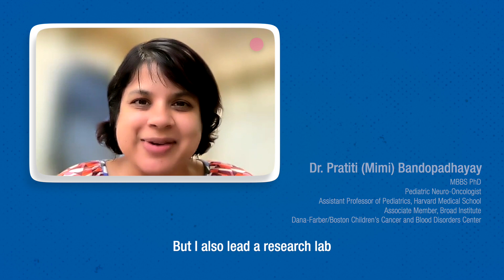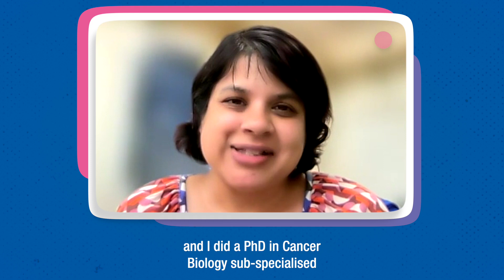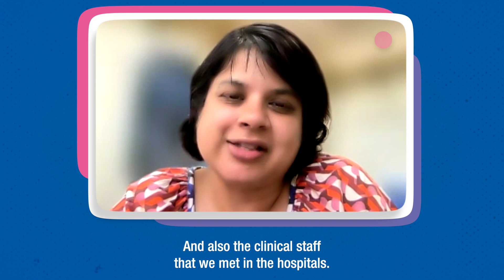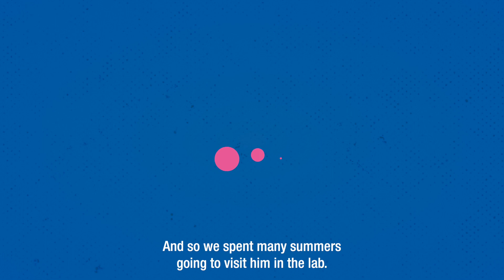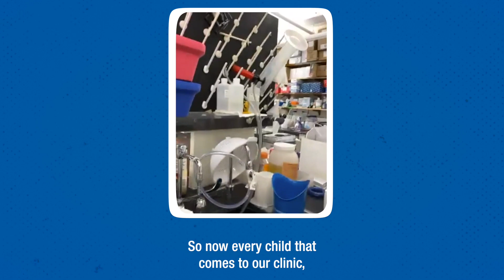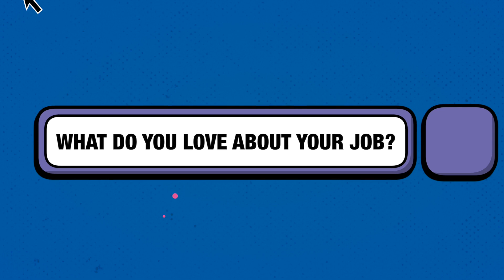Meet Monash Medical alumna, Dr Pratiti (Mimi) Bandopadhayay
Hear from Mimi about her career as a Paediatric Neuro-Oncologist and a research scientist, with her own lab in Boston, USA. She shares her journey and discoveries in her lab and speaks about her strong family connection to Monash University and medicine.